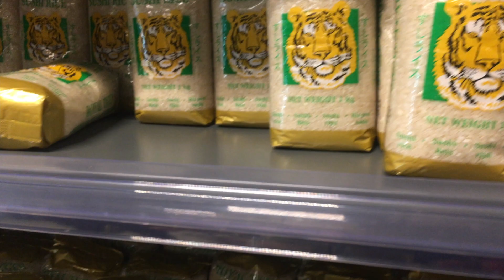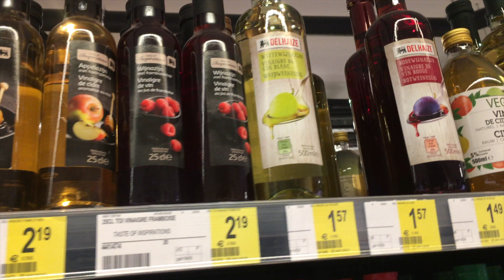Fizemos sushi em casa 🍱 Compras no mercado asiatico em Bruxelas - Cansei me mudei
Ola pessoal, tudo bem?
Fizemos sushi aqui em casa e ficou sensacional!